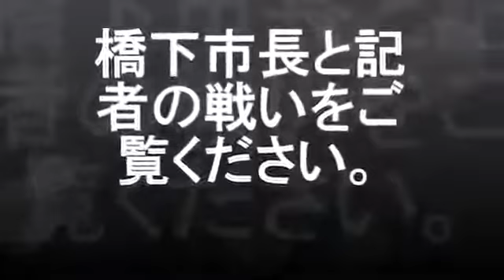【橋下徹】「毎日新聞というのはどこまで頭の悪い新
橋下市長 『毎日新聞の考え方・価値観は本当におかしいな！』 橋下市長がまた朝日新聞や毎日新聞記者を相手に口論。 しかし、今回は圧倒的に.

無能な毎日新聞の記者は言葉尻をとらえて揚げ足取りをするだけ」まさに橋下市長のおっしゃる通り、いい加減揚げ足取りの報道はやめてもら.

2017年9月3日 安倍内閣支持率39％、不支持率36％ 北朝鮮対応「外交努力」61％「軍事的な圧力」25％ よろしければチャンネル登録をお願いします.

必死に自社をかばう朝日新聞の記者に橋下市長は「朝日新聞の社長が出てこい！」 必死に自社をかばおうとする朝日新聞の記者に、「維新の会」.

関連する動画はこちら 河添恵子 毎日新聞が日本を壊す！？報道されない真実！！捏造がやばすぎる！！河添恵子が解説！！